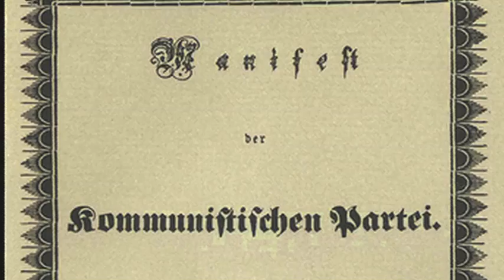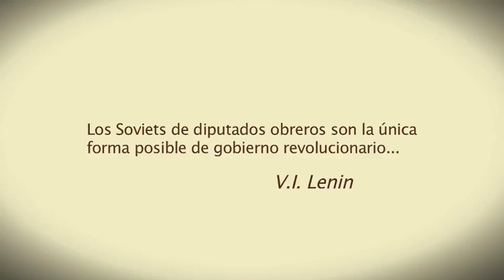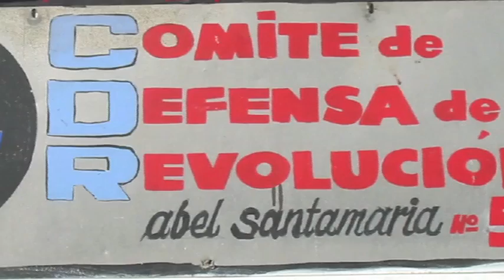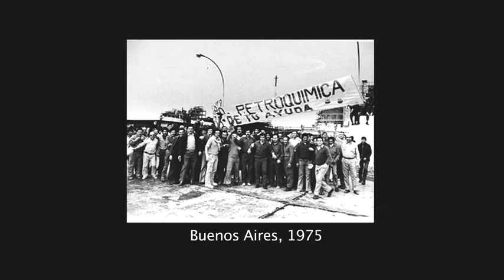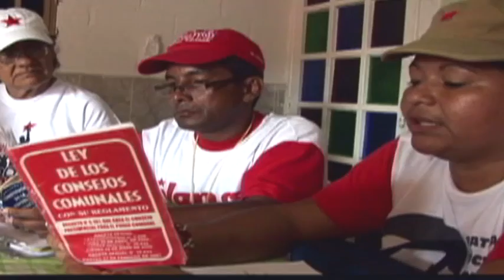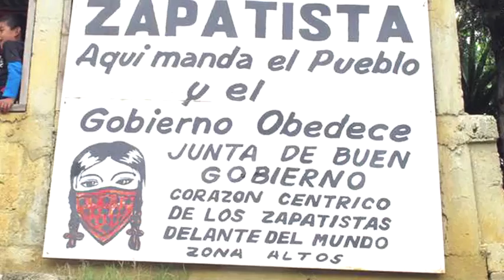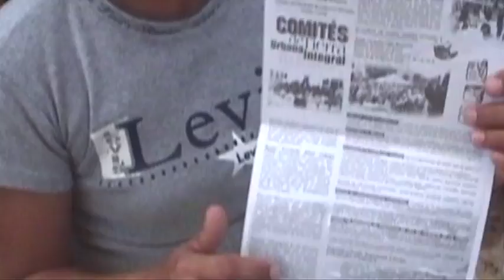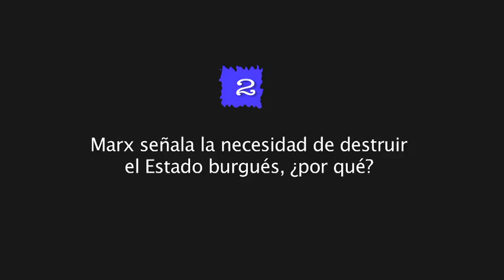Raúl Zibechi: Poder Popular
En América Latina vivimos, en las últimas dos décadas, movilizaciones cuya fuerza se hizo sentir con el derrocamiento de varios gobiernos de corte neoliberal, dándole una nueva faz al continente. Un conjunto de gobiernos progresistas con mayores índices de soberanía y vocación integracionista se extendieron sobre el continente.

Sin embargo, simultáneamente con la entrada de esta nueva época comenzaron a sentirse los límites y rupturas del nuevo orden Latinoamericano. Se evidenciaron entonces una serie de contradicciones en relación al modelo económico, y diversos sectores se organizaron alrededor de reivindicaciones sociales, ambientales y salariales que, en algunos casos, entraron en conflictos abiertos con los propios gobiernos progresistas.

Esto nos convoca a poner sobre el tapete el tema del poder popular para interrogarlo nuevamente: ¿Qué tipos de relaciones pueden existir entre el pueblo organizado y los Estados? ¿Cuales pueden ser los verdaderos motores de un profundo y revolucionario cambio social? ¿Existen límites a una revolución impulsada desde arriba?

En esta charla de Raúl Zibechi para la Videoteca de Pensamiento Marxista, el intelectual uruguayo reflexiona sobre el poder popular y realiza un recorrido por los ensayos de construcción en América Latina y más allá, argumentando la urgencia de su tematización. Según Zibechi, el poder popular puede tener diferentes relaciones con el Estado tendiendo en unos casos hacia una relativa armonía y en otros hacia la conflictividad --pero esta tensión nunca desaparece puesto que el poder popular es en esencia autónomo del Estado.